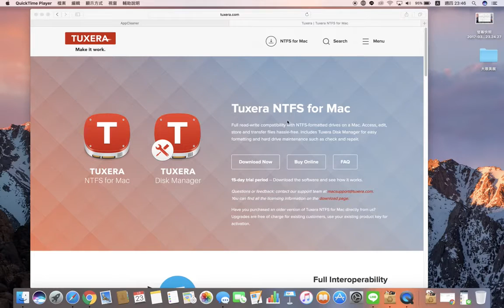Mac 教學 如何解決無法存擋到硬碟上的問題！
如何解決 Mac 檔案做好無法複製與儲存到NTFS硬碟上面的問題！
安裝完畢就能正常使用了
請安裝以下連結：